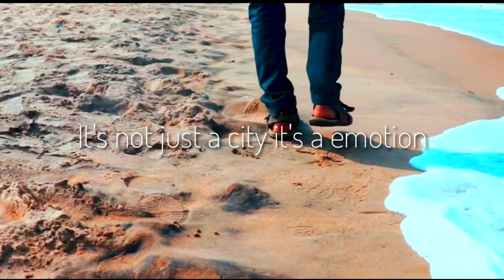Chennai City || Automobile Hub Of India || 2020 🇮🇳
About Chennai city :- Chennai (capital of the state of Tamil Nadu) is one of four metropolitan cities of India.
Chennai is also an important port city. Apart from trade and shipping, the automobile industry, chemical and petrochemical industry, software services, medical care, and manufacturing form the foundation of the economic base for Chennai.

⛔You can help me a bit by shopping from this link

original content owners